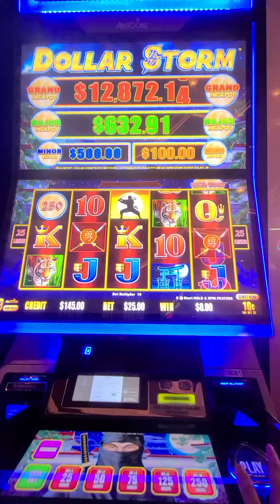RISKING IT ALL! $25 MAX BETS!